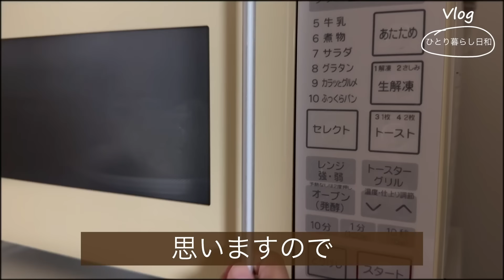【一人暮らし】前触れもなくやって来た緊急事態に右往左往するアラフィフのvlog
前日Wi-Fiのストライキがあり投稿出来なかった動画です☺️
今回はトマトとキクラゲの卵炒めを作って食べて語ります✨
最後までお付き合い頂けると嬉しいです😊

☆ひとり暮らし日和～Plus～
セカンドチャンネル
自由気ままに投稿中

こちらにも是非遊びに行ってみて下さい😊